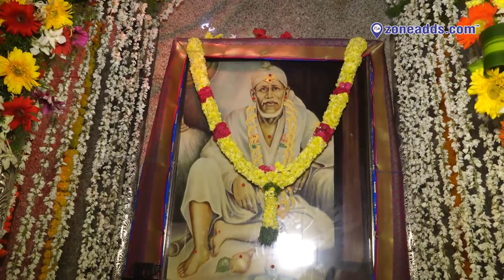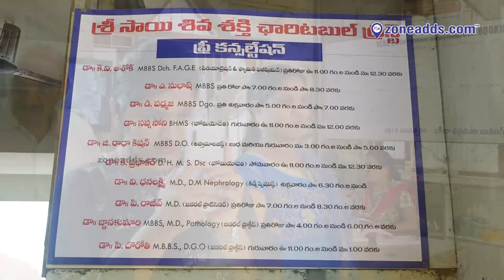Sri Sai Baba Temple 23rd Brahmotsavam Celebrations at Old Bowenpally | Part 01 | zoneadds.com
The Sri Sai Baba Temple in Old Bowenpally had a grand celebration planned for the festival of Brahmotsavam. Celebrations were graced with the presence of many devotees, who sang and danced to mark the auspicious day. Have a look at the festivities of the day in this video!

Sri Sai Baba Temple 23rd Brahmotsavam Celebrations at Old Bowenpally || zoneadds.com